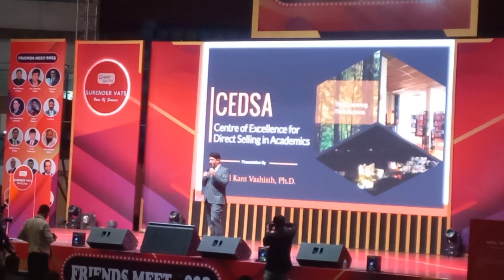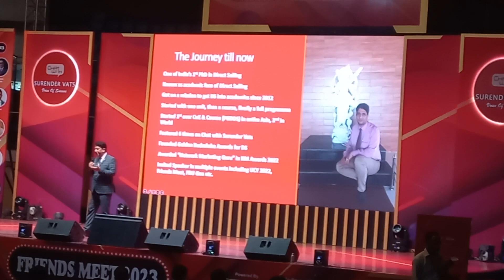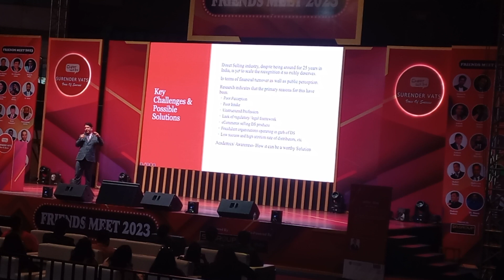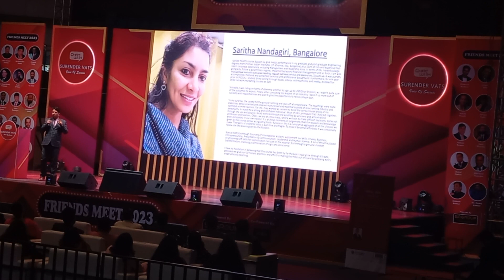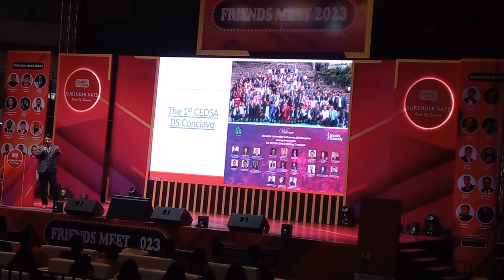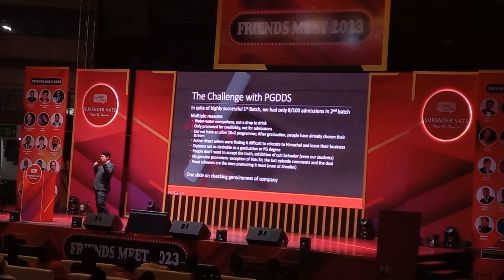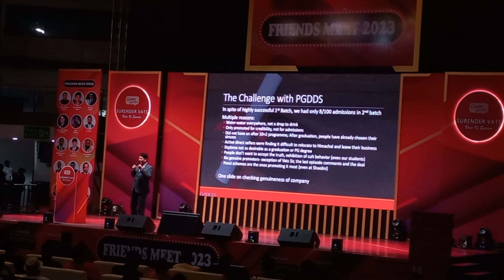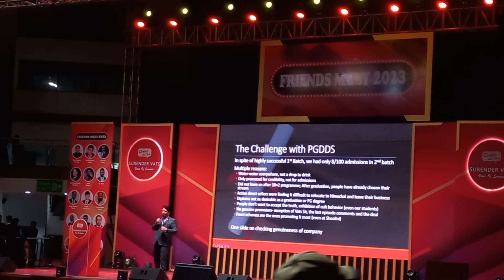DIRECT SELLING FUTURE IN INDIA BY SHOOLINI UNIVERSITY PROFESSOR REPRESENT NETWORK MARKETING